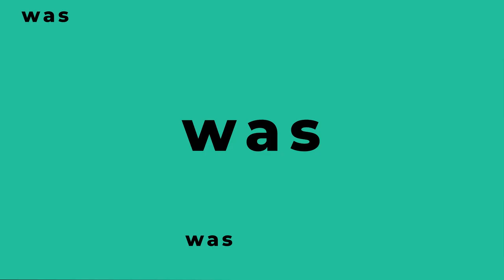Hashimoto energetisch behandeln? DAS solltest Du wissen | Jennifer Fuchs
Wie ein energetischer Behandlungsansatz helfen kann, erklärt Jennifer Fuchs, Heilpraktikerin und Gesundheitscoach. Melde Dich jetzt an für den S.O.S. Schilddrüse Kongress vom 05. bis 14. Mai 2023

❓ FRAGEN
Was ist bei der Behandlung von Hashimoto wichtig?
Worauf sollte bei der Entgiftung geachtet werden?
Wieso ist ein energetischer Behandlungsansatz sinnvoll?
Was hat das mit dem Hals Chakra zu tun?
Wie hängt das Energetische mit den physischen Symptomen zusammen?
Kann man selbst energetisch etwas machen?

💡 ERKENNTNISSE
➡️ Wichtig bei der Behandlung von Hashimoto sind die Themen Ernährung, Entgiftung sowie auch die energetische Behandlung.
➡️ Eine Entgiftung sollte mit einem Coach gemeinsam durchgeführt werden, da es zu Entgiftungskrisen oder Schüben kommen kann.
➡️ Das Hals-Chakra hat mit Kommunikation zu tun. Die eigene Wahrheit auszusprechen, kann hier helfen.
➡️ Bei energetischer Arbeit geht man davon aus, dass alles Energie ist und alles miteinander verbunden ist.
➡️ Wenn etwas ins Bewusstsein kommt, kann es heilen.
➡️ Für energetische Arbeit mit sich selbst, wird eine Art Meditation empfohlen. Ein wichtiger Schritt dabei ist, das Symptom in Liebe anzunehmen.

📚 MEDUMIO WISSENSPORTAL
Die neuesten Forschungsergebnisse und Studien zur Gesundheit

Bleib gesund,
Dein Medumio-Team